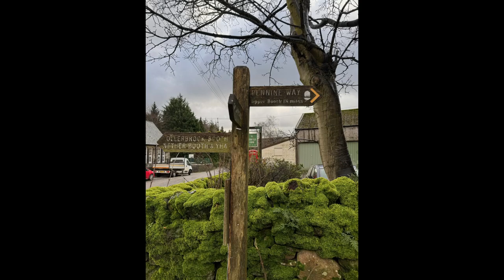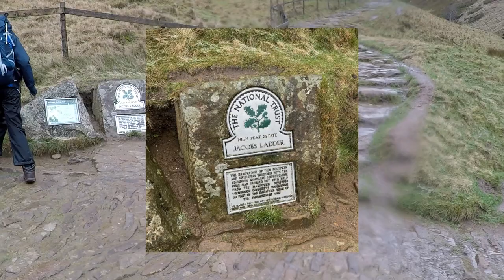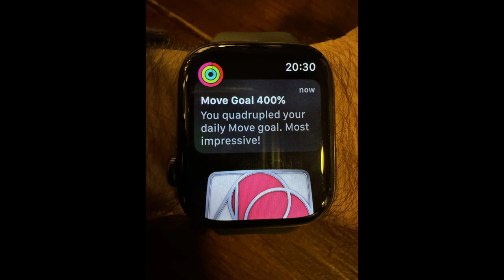Kinder Scout 2024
A walk from Edale up Jacobs ladder across the Boglands towards Crowden Tower and then back to Edale via Crowden Clough... more like Raging River. We did 18km in 9 hours with two 30 min stops along the route and many mini breaks. A lovely day in the peaks.